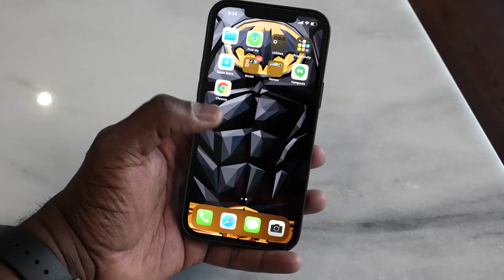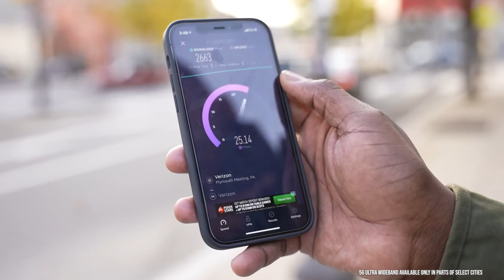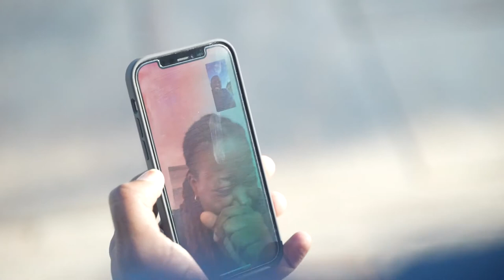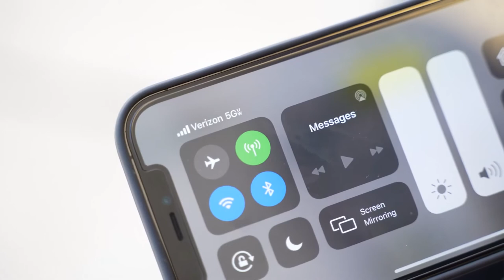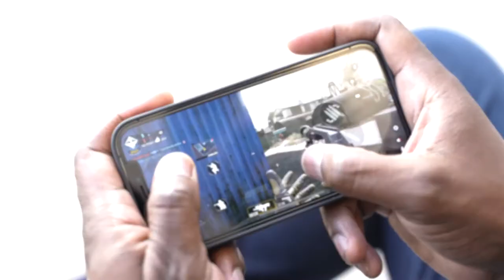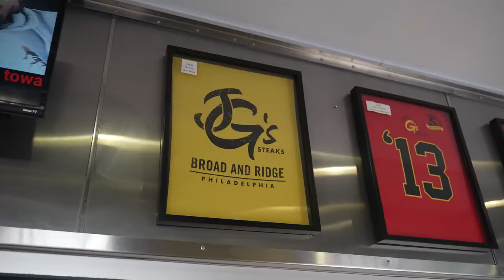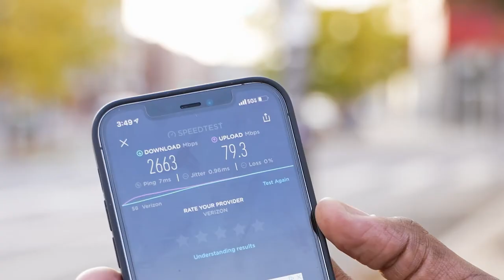iPhone 12 Pro Max Day in the life w/5G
Got to spend some time with the iPhone 12 Pro & iPhone 12 Pro max in a more relaxed setting giving you guys a different look at using the device in and around Philadelphia and taking advantage of Verizon's 5G Ultra Wideband network! Find out more about Verizon Ultra Wide and 5G